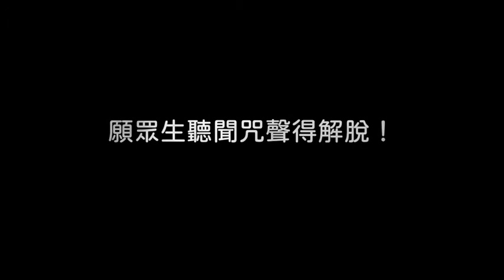湛樂法師如實說 | 尊勝佛母咒度眾生